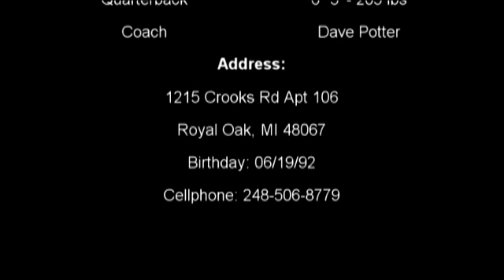Josh Blakeslee Highlight Reel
Joshua Blakeslee the quarterback  from Royal Oak High School, located in Royal Oak, Michigan.
Please Contact Joshua if you would like to receive the full version fo this reel.

This video was shortened to meet the requirements of YouTube.